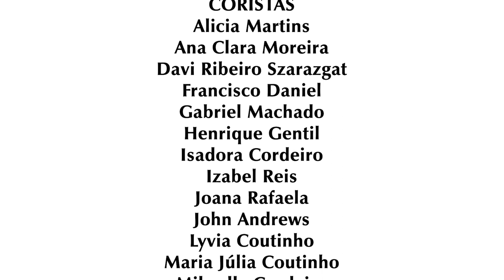Vogue de Madonna com Algazarra Coral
Algazarra Coral - Turma Martinho Lutero Galati

Performance baseada na música Vogue, de Madonna.

Uma produção do Instituto Todos os Cantos com direção artística da Maestra Alice Nascimento.

Apoie o trabalho do Instituto Todos os Cantos! Faça a sua doação pela chave Pix: 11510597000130.